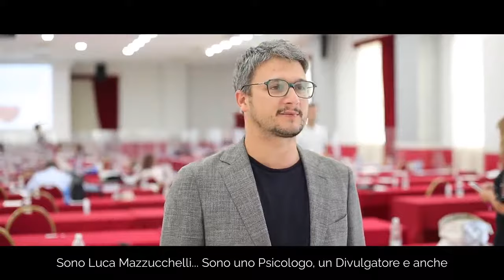MBS Business School - "Mazzucchelli: Come ho guadagnato 50'000€ al Mese"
🎥 VIDEO INTERVISTA A: Luca Mazzucchelli, psicologo e psicoterapeuta e direttore della rivista “Psicologia Contemporanea“

➡️ Se sei un imprenditore e vuoi crescere sia dal lato PERSONALE che dal lato IMPRENDITORIALE, vai a questo